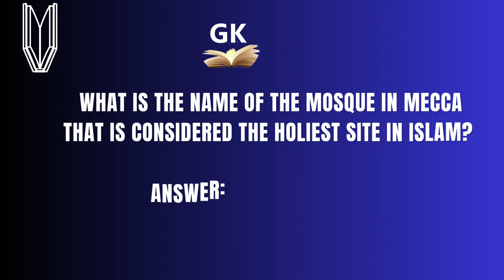Exploring Islamic General Knowledge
Welcome to the world of " The Islam Mentor". This video is about a islamic educational and social guidance for humanity across the world.
Islamic GK, or Islamic General Knowledge, refers to a broad range of knowledge related to the Islamic faith, history, culture, traditions, and practices. It encompasses everything from the fundamental beliefs and practices of Islam to the history of Islamic empires and the contributions of Muslim scholars and thinkers to science, art, and philosophy.

Islamic GK is important for Muslims as well as non-Muslims who seek to learn about Islam and its place in the world. It includes knowledge of the Quran and Hadith, the life and teachings of Prophet Muhammad (PBUH), the Five Pillars of Islam, Islamic jurisprudence, Islamic art and architecture, and the various schools of thought within Islam.

In today's interconnected world, Islamic GK is becoming increasingly relevant as people of different faiths and cultures interact with one another. It can help promote understanding, respect, and tolerance among diverse communities, as well as contribute to intellectual and cultural enrichment.

The channel covers a wide range of topics related to Islam, including the Quran, Hadith, Islamic history, Islamic theology, and Islamic spirituality.
 The Islam Mentor is an excellent resource for anyone seeking to learn more about Islam and its teachings that refers to a person or a source that provides guidance, knowledge, and mentorship in the Islamic faith. .Its engaging and  offers a comprehensive and inclusive view of Islam, inspiring viewers to deepen their understanding and embrace the teachings of the faith.
 The channel's videos are designed to help viewers connect with the teachings of Islam in a meaningful way.